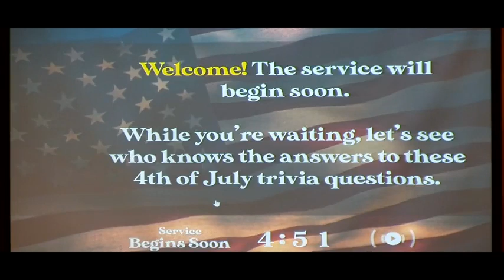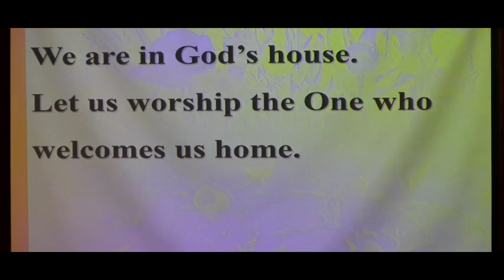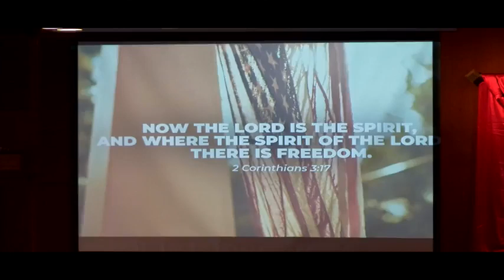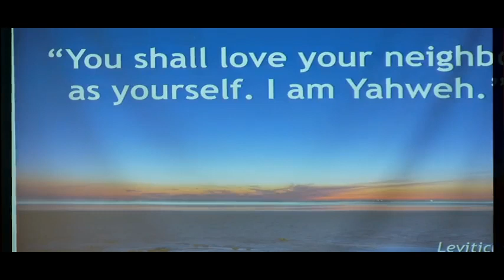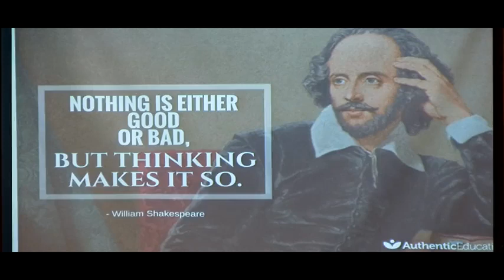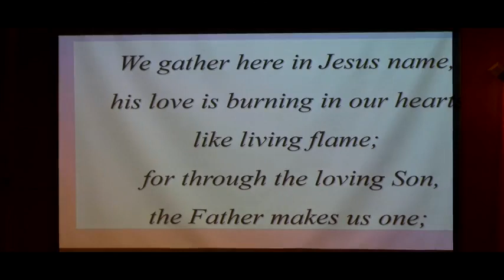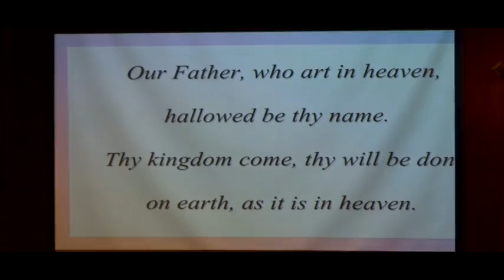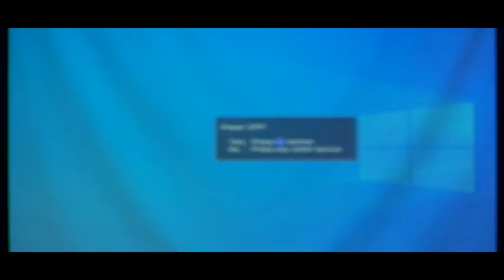Worship Service for July 2, 2023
As we enter the July 4th weekend, our message explores the Prodigal Son